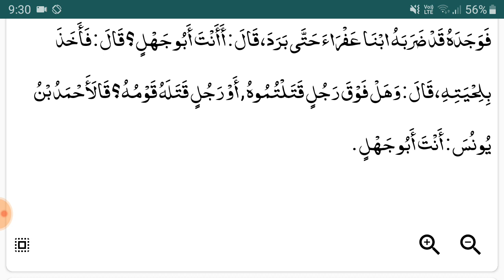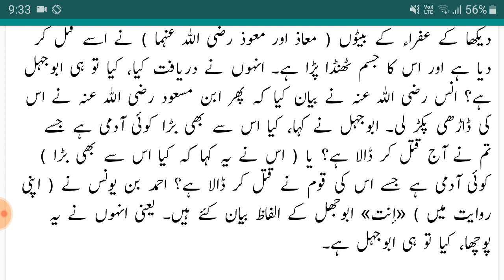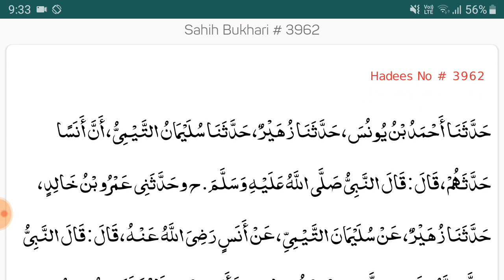Nabi ﷺ Ko Atai ilm e Ghaib Nahi tha ... with Reference | Sahi Bukhari Hadees No. 3962 | by AFFU KHAN